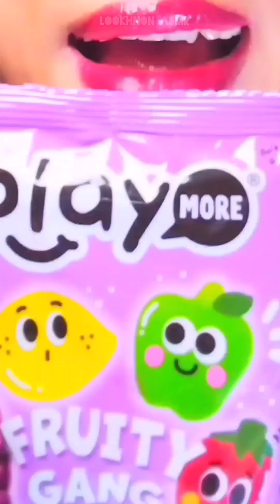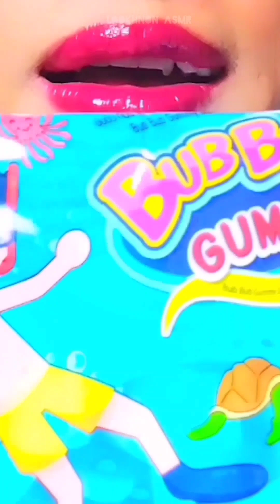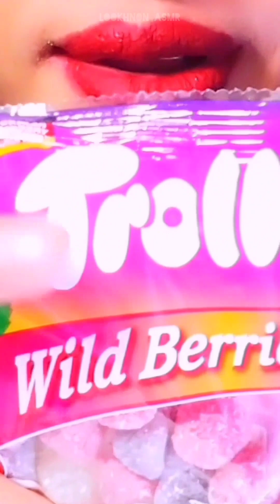asmr eating 44 KIND OF JELLY SUGAR COTTON CANDY GUMMY emoji challenge กินตามอิโมจิเจลลี่สายไหม44ชนิด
🟣ASMR สรุปสั้นๆ คือ การตอบสนองเสียง ภาพ หรือการสัมผัส ทำให้จิตใจและร่างกายผ่อนคลาย นำไปสู่การพักผ่อนหรือการนอนหลับที่มีประสิทธิภาพดีขึ้น💤
ASMR, in short, is an audio or visual response. Relax your mind and body leading to better rest or sleep.💤

✴ ดูplaylistเสียงกินอื่นๆ ได้ที่ | See a playlist of other food sounds

📌 กดไลท์ | Press Like
📌 กดแชร์ | Press Share